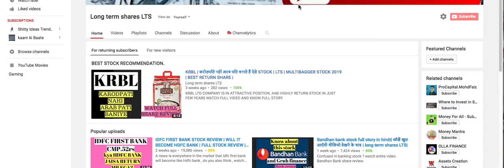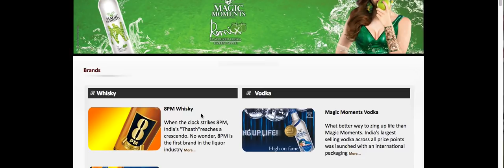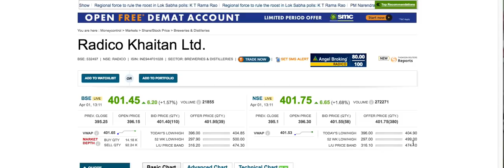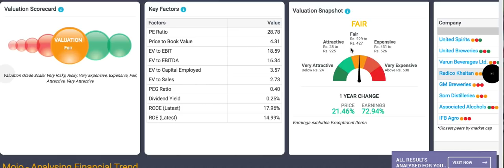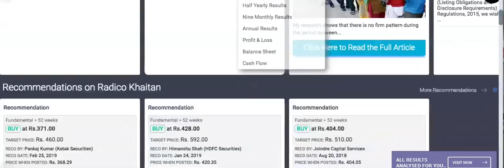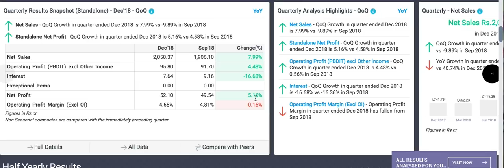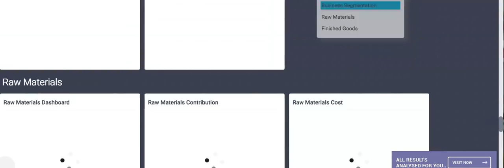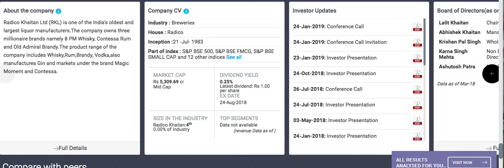Radico khaitan Ltd stock review Lts|कुछ भी हो जाये लेकिन पीनेवाले की वजह से कंपनी return देती रहेगी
Liqueur producer company stock review.